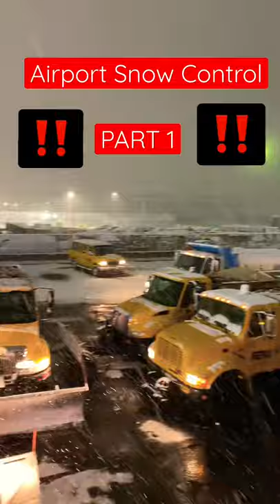Airport Snow Control Part 1